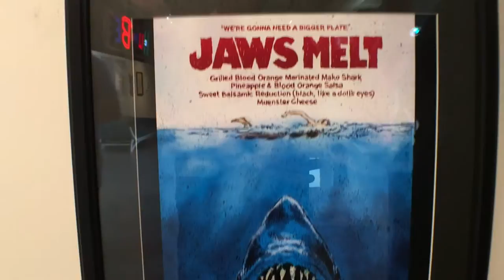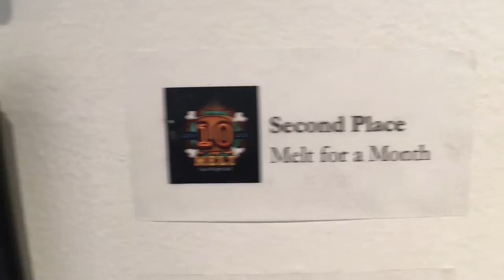VIDEO: The Melt (Art) Challenge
Walk into any Melt Bar and Grilled and you'll see art by local artists: murals by Jake Kelly, neon by Dana Depew, sandwich posters by John G, and anniversary posters by Derek Hess.

For the Melt (Art) Challenge, PopEye Gallery curator Josh Usmani put the word out and 30 different artists submitted Melt-themed art which was judged by Melt honcho Matt Fish and the four artists above, with prizes ranging from Melt for a day to Melt for a year.

Through October 21, visit PopEye Gallery at Survival Kit, Suite 303 on the top floor of 78th Street Studios and take in the Melt (Art) Challenge yourself.